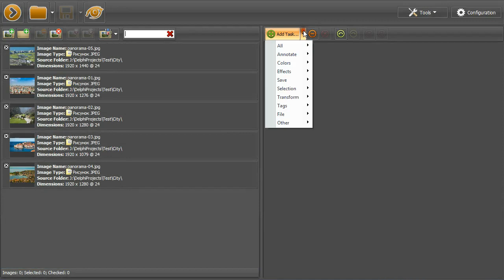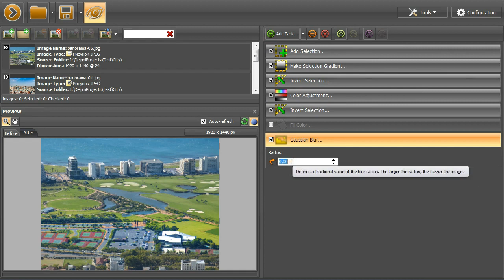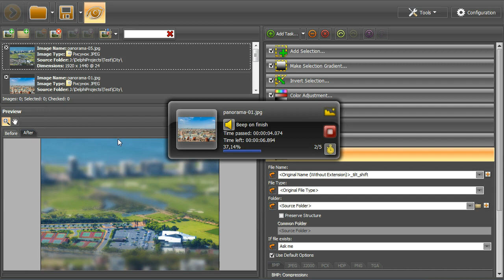ImBatch Tutorials - Tilt Shift Effect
See how to make a tilt shift effect with tasks and apply it to multiple images.